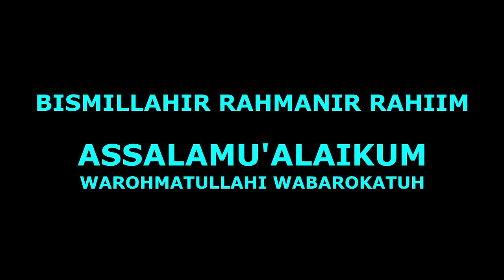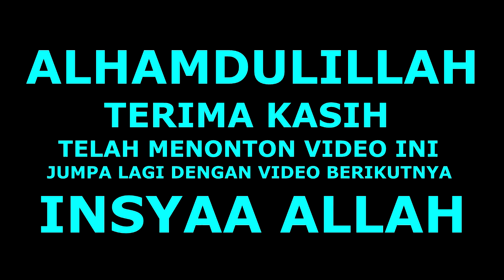ATRAKSI CEP IDOY KUDA PENCA MAJALENGKA DAN A BAYU kuda renggong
ATRAKSI CEP IDOY KUDA PENCA MAJALENGKA DAN A BAYU